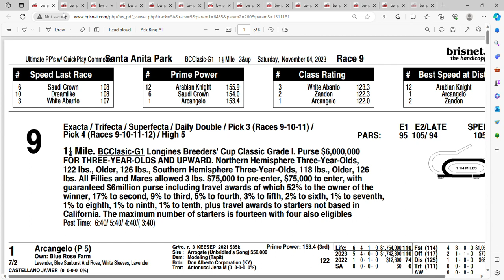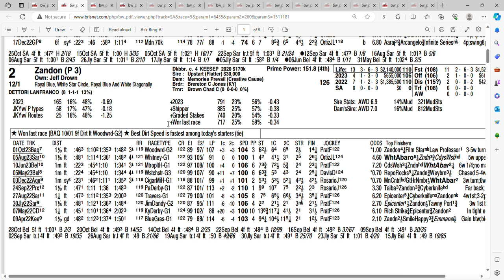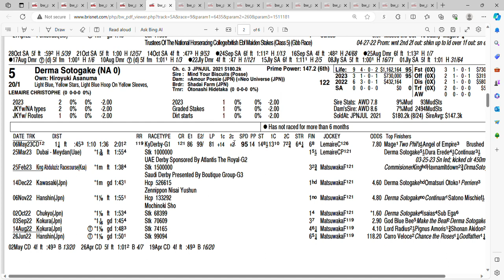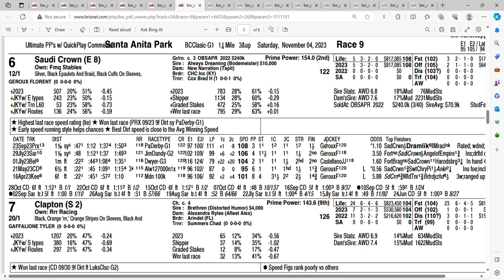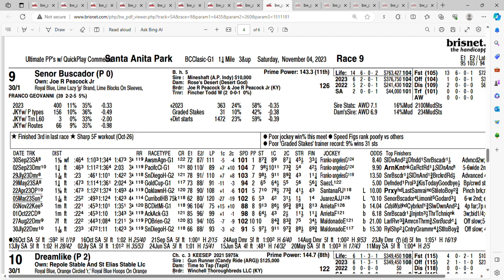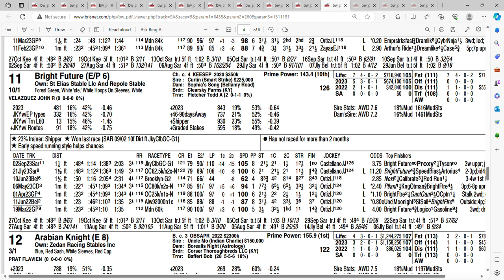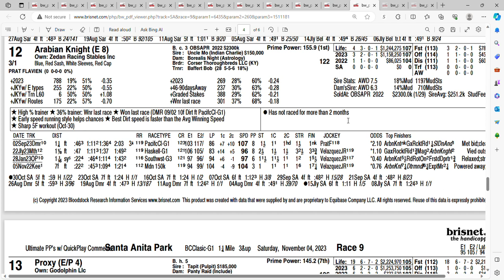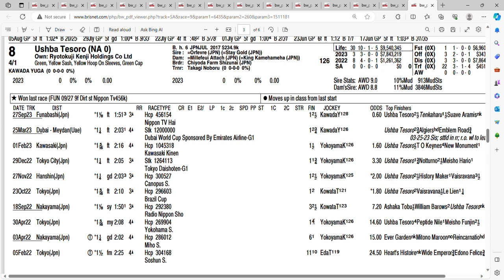Breeders' Cup Classic Analysis and Picks 2023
Preview of the Breeders' Cup Classic